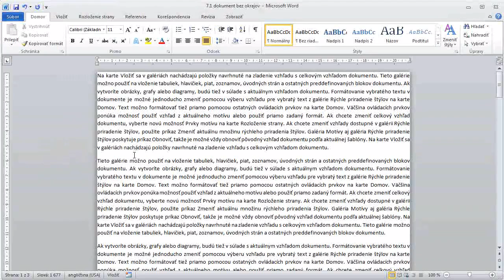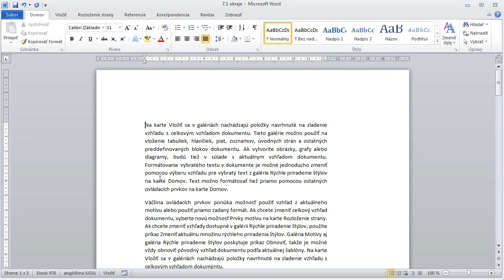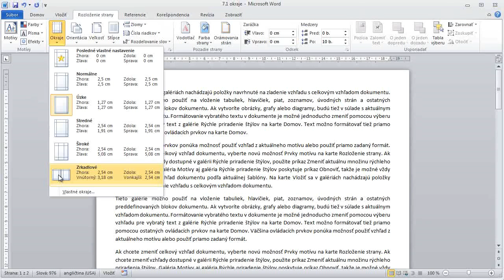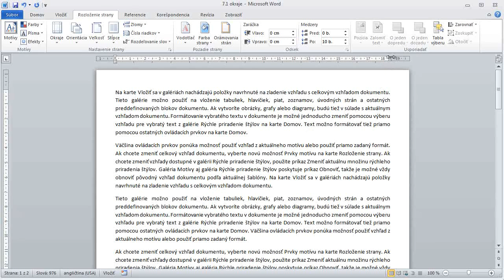7 1 Okraje